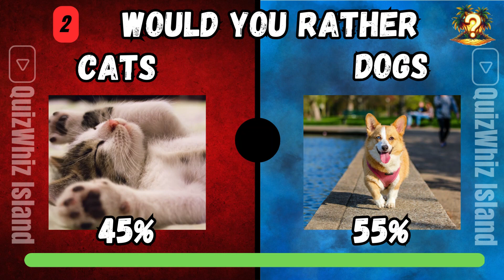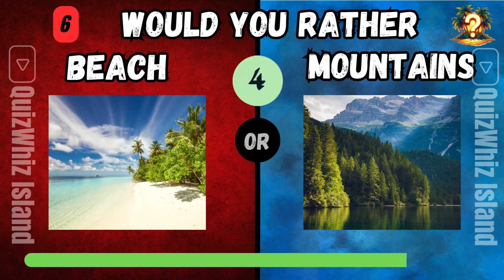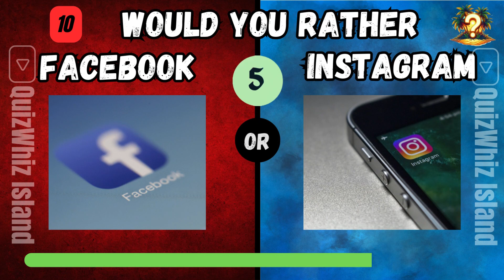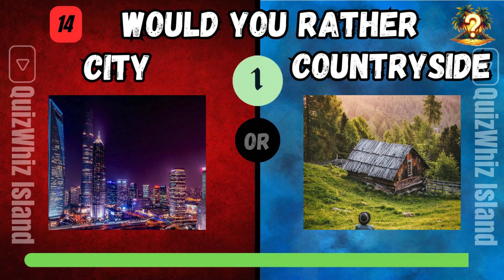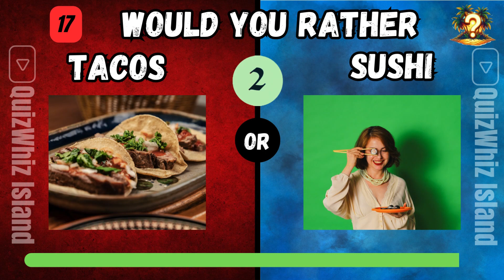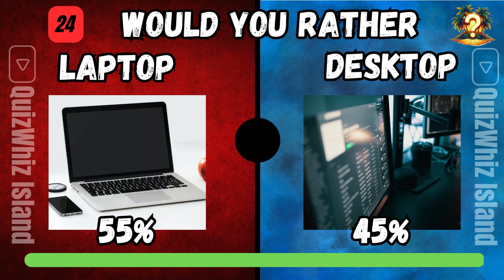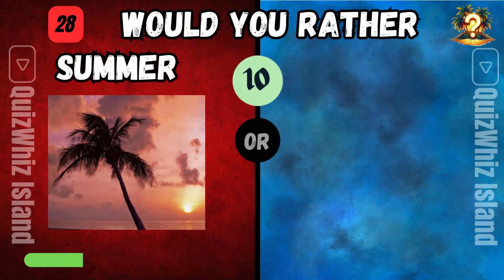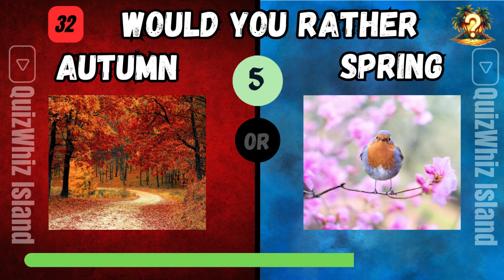Would You Rather… | Difficult Choices EVER!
"Prepare for the ultimate test of decision-making with our latest video, 'Would You Rather... |  Difficult Choices! EVER!' 💭🤔

In this thought-provoking challenge, we present you with some of the toughest 'Would You Rather' scenarios ever imagined! From moral dilemmas to mind-bending conundrums, these choices will push your decision-making skills to the limit.

Join us as we navigate through a series of challenging scenarios, each presenting two equally difficult options. Can you handle the pressure and make the tough choices? Share your answers in the comments, and let's see if you can rise to the challenge!

Hit play now for an intense and engaging experience that will put your decision-making abilities to the test. 🌟💡 WouldYouRather DecisionMaking ChallengeAccepted"